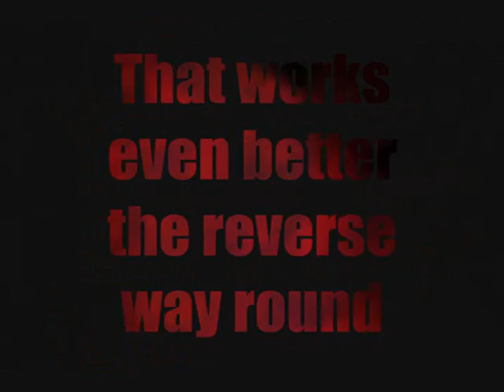Mariokart Wii - Possible New Strats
A combination of possible* strats. One hard to do, but is proved to actually be faster. What about the other 3?